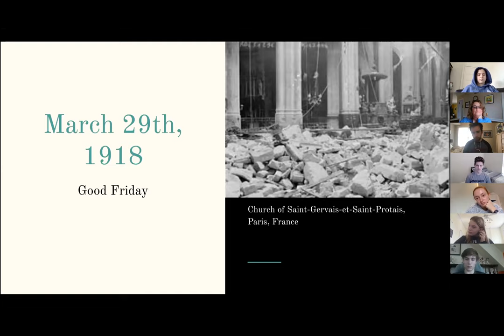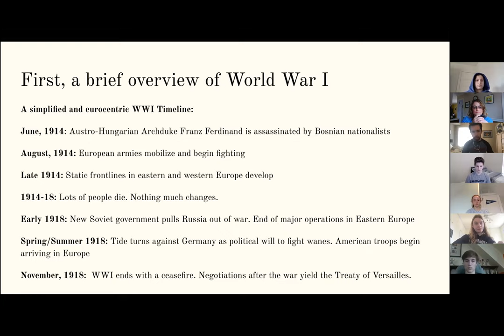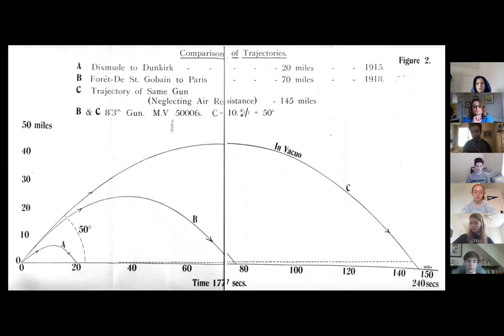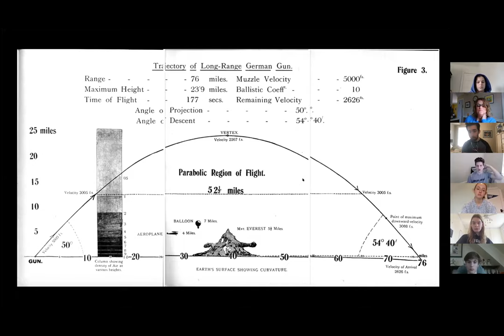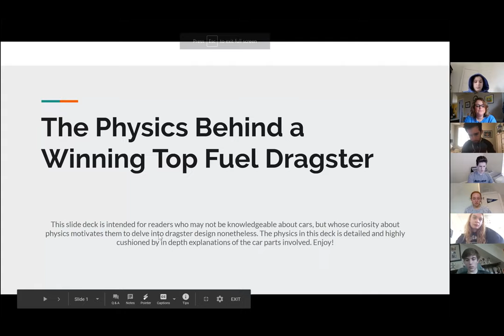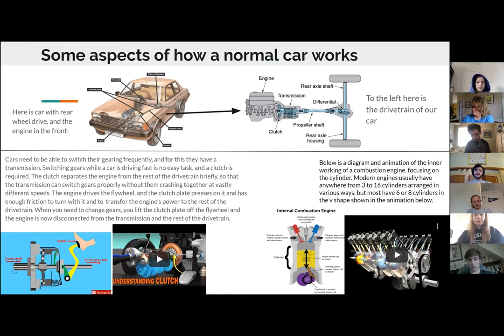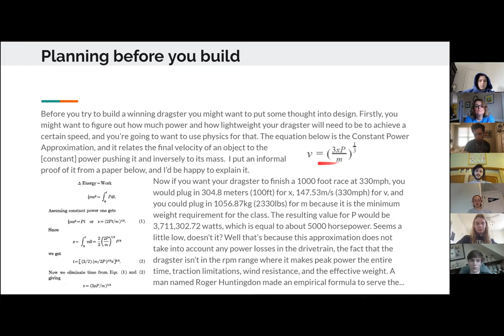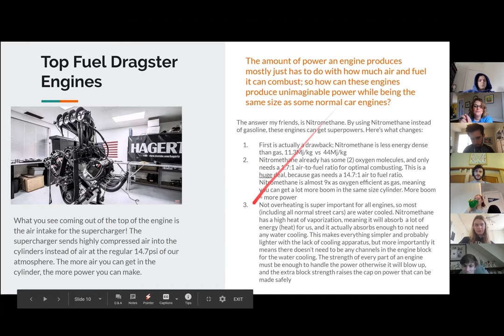Block 4, Thursday 4/23/20: Roger, Over and Out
Two presentations:  Artillery in WW1 and Drag Racing